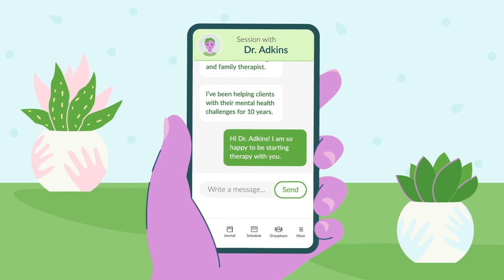ARITZIA HAUL + NEW JEANS TRY ON + OUTFIT OF THE DAY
Get matched with a therapist who will listen and help.